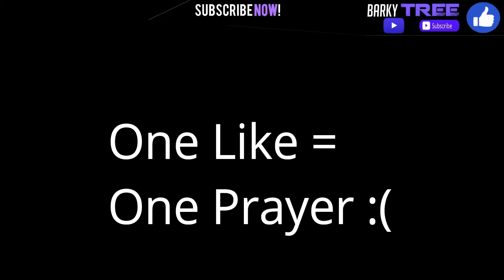Blocking Runways Trolling | Roblox Trolling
Hello Viewers,

And Today, I Will Be Trolling People By Blocking Runways.